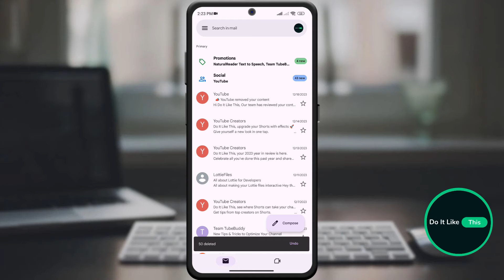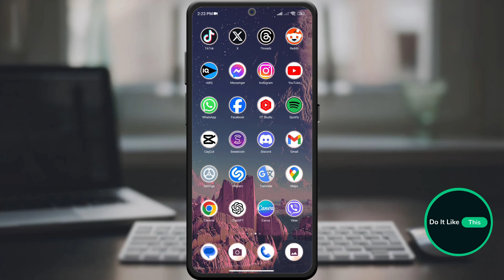How to Delete All Gmail Emails at Once on Android: Easy Tutorial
Learn How to Deleting All Gmail Emails at Once on Android: Easy Tutorial

In this easy tutorial, we will show you how to quickly delete all emails on Gmail at once on your Android device. Whether you have hundreds or even thousands of emails cluttering your inbox, this step-by-step guide will help you clean up your Gmail account in no time. Say goodbye to endless scrolling and tedious manual deletions, and hello to a clean and organized inbox!

To get started, simply follow the instructions in this video to learn how to efficiently delete all emails on Gmail at once on your Android device. With just a few taps, you can declutter your inbox and improve your email management experience. Watch now and streamline your Gmail inbox effortlessly!